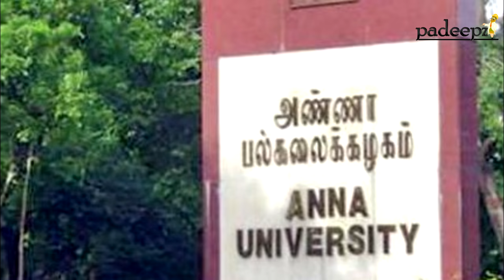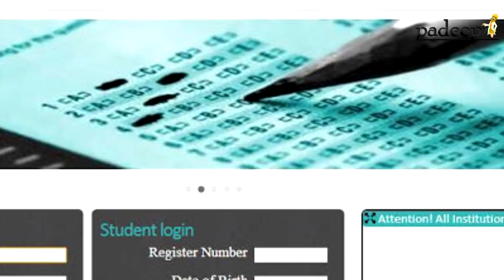WHG10 WH6 To WH1 Anna University Latest News